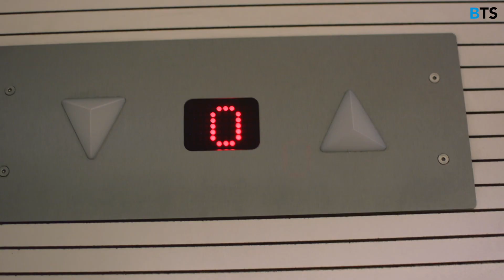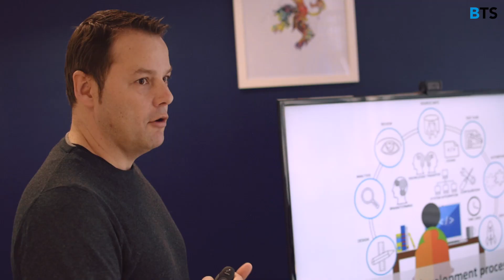Meeting Digital Leaders at Nuvolar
In one of the sessions of the Innovation and Creative Technology subject, students of Barcelona Technology School visited Nuvolar, a software development company based in Barcelona.